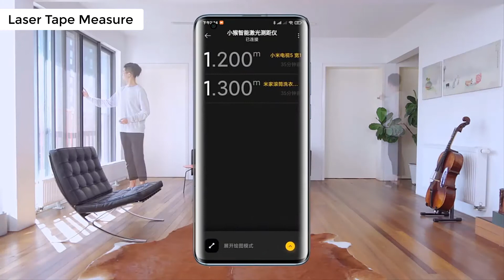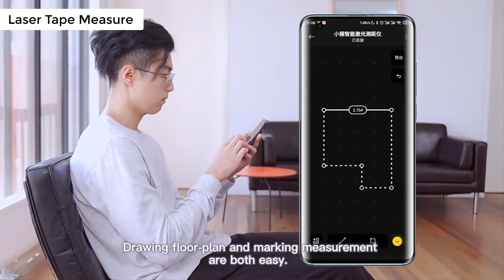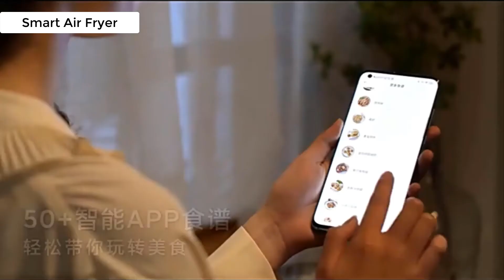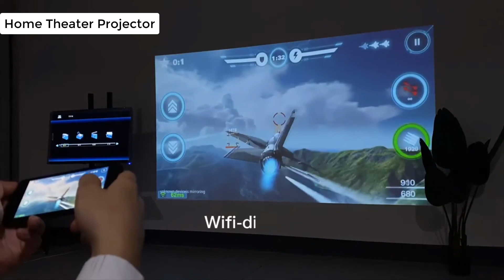10 New Gadgets from AliExpress || Gadget Express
In this video I will show another selection of 10 New Gadgets review from Aliexpress, I hope enjoy this video.

✫✫✫✫✫✫✫✫✫List of 10 New Gadgets✫✫✫✫✫✫✫✫✫✫
🌟1. Laser Tape Measure

🌟2. Smart Hanger Machine With Dryer

🌟3. BOAMIGO brand men sports watches

🌟4. RC Construction Vehicle Kit

🌟5. SOTHING Desktop Shaking Head Fan

🌟6. Multifunction Smart Air Fryer

🌟7. LED Solar Camping Light Spotlight

🌟8. Cordless AIR Duster

🌟9. Olycat Flat Cute Mini Umbrella

🌟10. Home Theater Projector